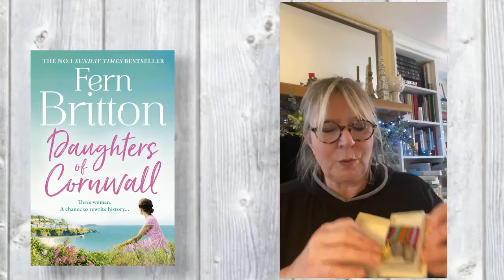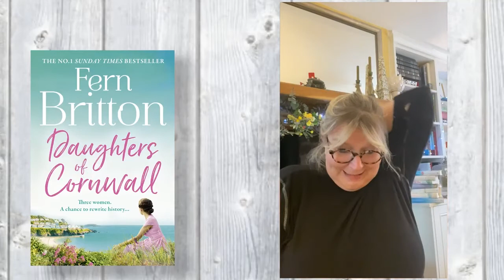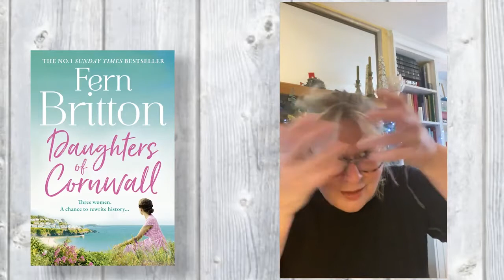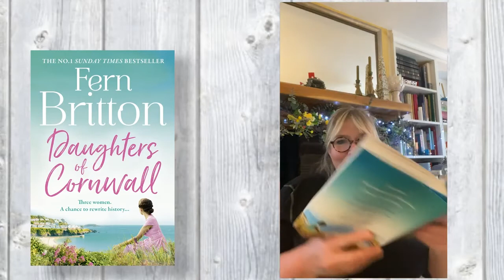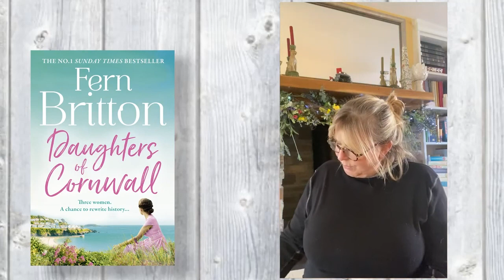BookIt | Stories By The Fire With Fern - Daughters Of Cornwall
Fern Britton reads from her book 'Daughters Of Cornwall' in this episode of 'Stories By The Fire with Fern'.

Three women. A chance to rewrite history…

1918.
The Great War is over, and Clara Carter has boarded a train bound for Cornwall – to meet a family that should have been hers. But they must never discover her secret…

1939.
Hannah has long been curious about her mother’s mysterious past, but the outbreak of war changes everything. As bombs begin to fall, Hannah is determined to do her bit for the war effort – whatever the cost.

2020.
Caroline has guarded her family’s secrets her whole life. Now it’s time to tell the truth. To show her daughter that she comes from a long line of brave women, as hardy and proud as the rugged Cornish coastline…

Please note: all videos are captioned using auto-generated captions. If you spot something that looks amiss, please do let us know!

Thank you for joining us. You can get more BookIt events content by following us on the below channels:

You can also find us lurking on the BookIt tag on Instagram!